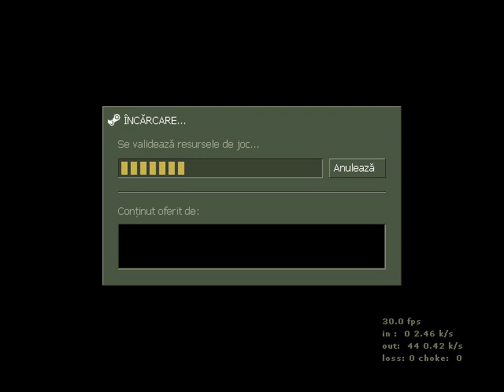Episodul 2 Counter Strike 1.6 (In Romana) Daca o sa va mearga laguit asta e.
Sper ca va placut vidoclipu meu deci nu uitati sa apasati butonu de like.